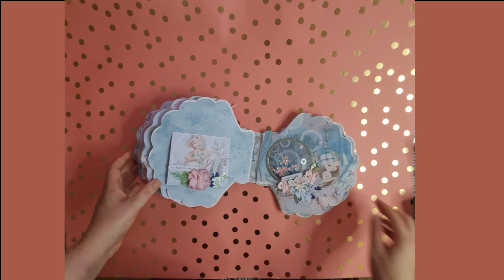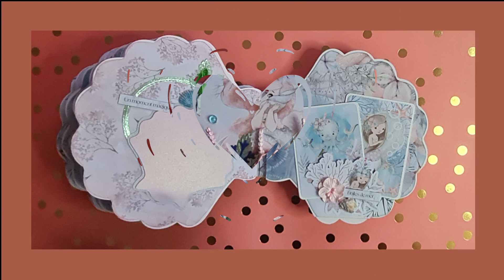Présentation album Sirène collection créer par By Sane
Hello tout le monde, je suis ravie de vous retrouver pour cette jolie collection que By Sane Création nous à concocté, Mais pas que retrouver d'autres collection sur sa boutique Facebook je vous souhaite un bon visionnage. bizoox de moi.

Mes réseaux